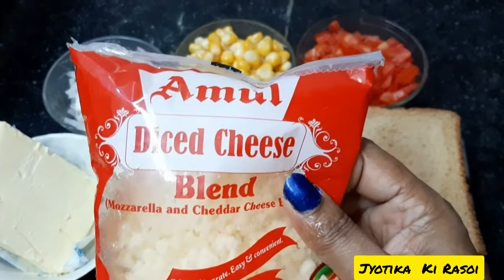Cheesy Veg Toast Recipe On Tawa || Cheese Sandwich || Veg Pizza Toast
Cheesy Veg Toast Recipe || Cheese sandwich recipe || Bread Toast Recipe|| Bread Pizza || Veg Pizza receipe|| Veg Toast On Tawa || Tawa Pizza||